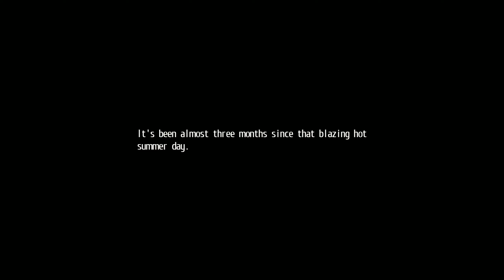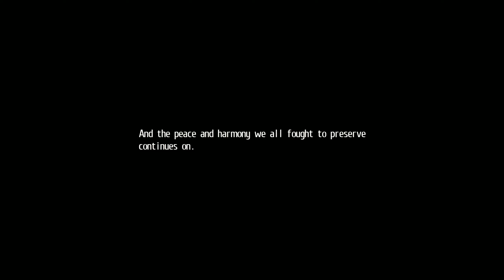AFTER STORY BEGINS - Let's Play「Tokyo Xanadu eX+」(Calamity) - 71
東亰ザナドゥ eX+
Developed by Nihon Falcom
Localized by Aksys

Description: Kou Tokisaka is an ordinary high school student who does a bunch of afterschool jobs, despite the school rules forbidding it. After a shift, he sees his class rep, Asuka Hiiragi, being harassed by some delinquents, but then all of them get pulled into a world full of "Greed" monsters. Asuka turns out to know about this world and how to fight the monsters, and Kou eventually learns to do the same by manifesting a Soul Device. Together, with other Wielders, Kou and Asuka will venture into the Eclipse gates and contain the threat of the Greed.

Many say the game drags on too long with all this post-final boss content, and they have a point, but I think it's needed in this case because of how the True Ending was too much of a Deus Ex Machina.

In this chapter, you can do 3-5 quests and bring companions to help. Whoever you bring can be picked for a later event after the final dungeon. I don't think it matters if you got their message card before, but either way, this won't affect their soul points.

For now, I did Azusa and Yanagi's quests. These don't have any real difficulty to them, but a later quest will be a bit tricky.